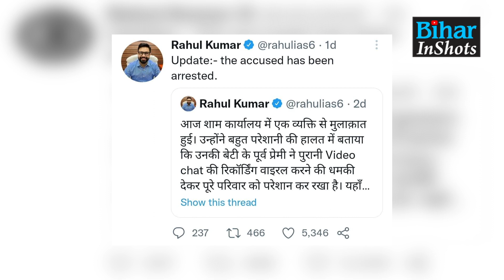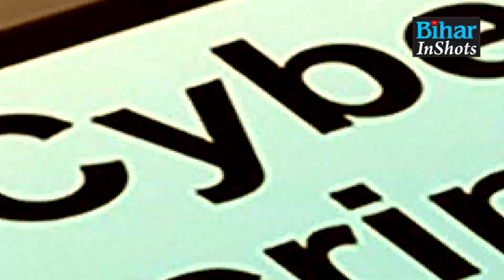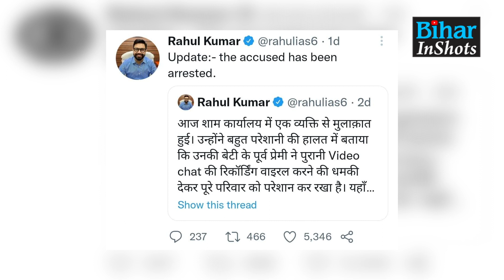Purnea में प्रेमिका को Video Viral करने की दे रहा था धमकी, फिर DM Rahul Kumar ने किया ये काम